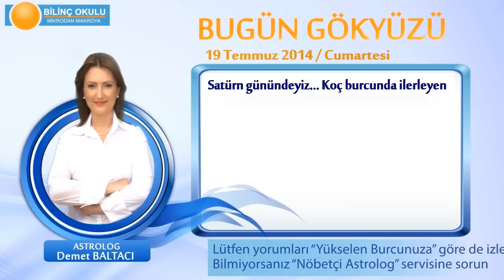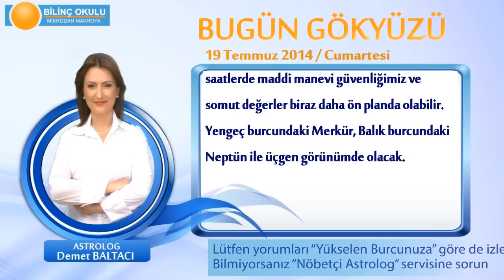AKREP Burcu, GÜNLÜK Astroloji Yorumu,19 TEMMUZ 2014, Astrolog DEMET BALTACI Bilinç Okulu